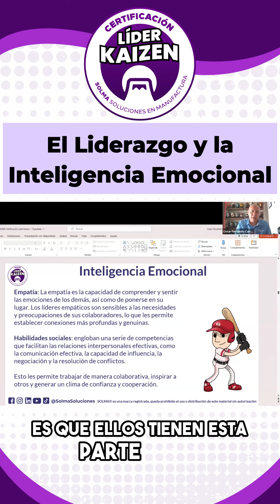𝘾𝙚𝙧𝙩𝙞𝙛𝙞𝙘𝙖𝙘𝙞𝙤́𝙣 𝙇𝙞́𝙙𝙚𝙧 𝙆𝙖𝙞𝙯𝙚𝙣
📍 Empieza el 19 de Junio
⏰ 6 Sesiones 🗓 Miércoles y Sábados
⌚ M 6:30 pm - 10:00 pm.
⌚ S 8:30 am - 01:00 pm.
💵 $5,500.00 pesos 💰 $330 USD
𝘾𝙪𝙥𝙤 𝙡𝙞𝙢𝙞𝙩𝙖𝙙𝙤!

La Certificación está registrada ante Accredible, se genera un token que liga tu certificado a la blockchain, podrás agregar a tu perfil de LinkedIn de inmediato